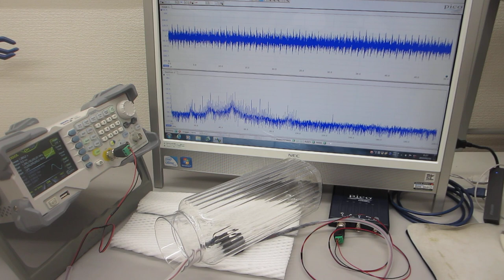超音波伝搬現象の分類に基づいた、超音波プローブの発振制御実験（超音波システム研究所）